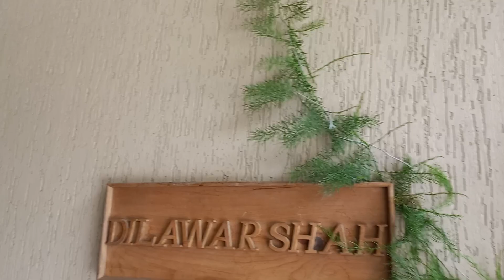Dil Ki Baat Seemi Kay Saath@مشورہ ابو کا